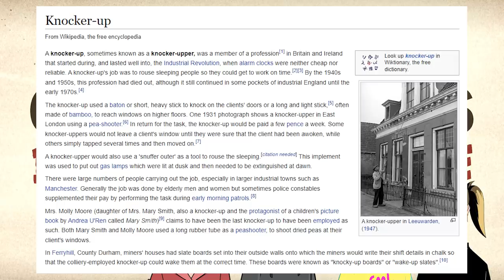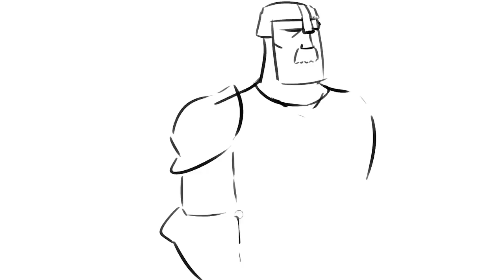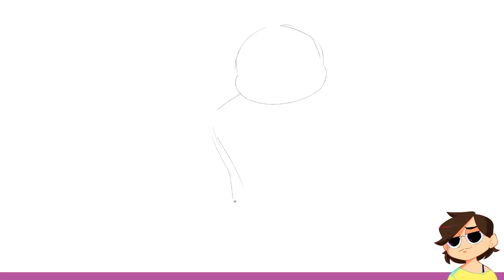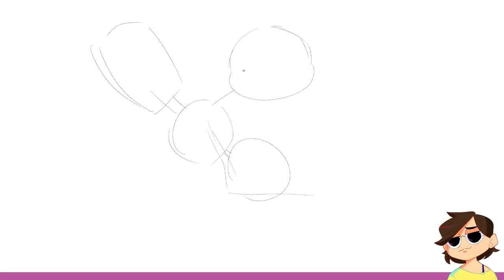Drawing Obsolete Jobs Based On Their Names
Jacob challenges Nathan, Karina, and Julia to draw what they think jobs from Wikipedia's list of obsolete occupations are based only on their names.